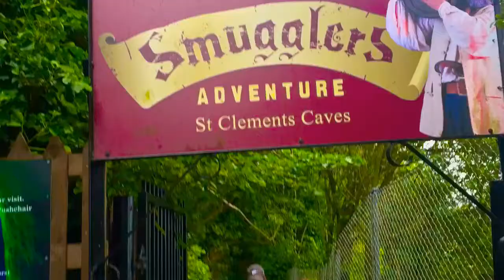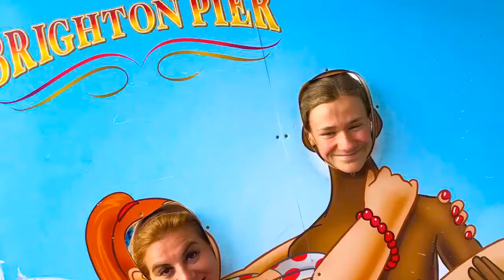Hastings 2017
EF Language Travel - Hastings 2017 by Pastaa